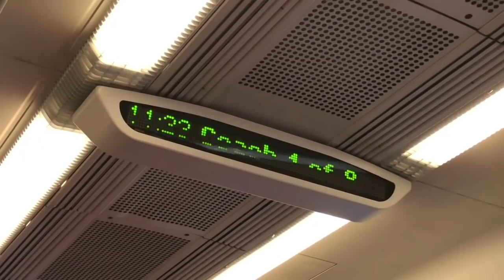STREET ELITEZ FIRST EVER BIRTHDAY PARTY!!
Today Street Elitez Met Up With George And His Family To Celebrate His 13 Birthday! Make Sure You Wish Him A Happy Birthday😜Remember If You Want The Street Elitez Team To Come To Your Birthday, Make Sure You Message Either: @street_elitez Or @writeoffworld!